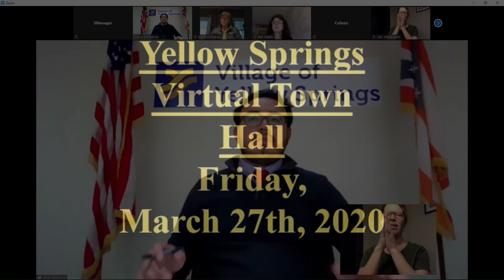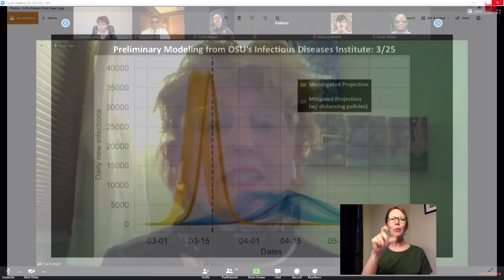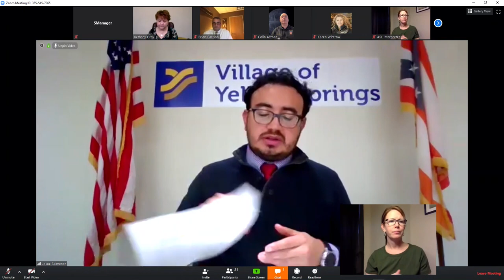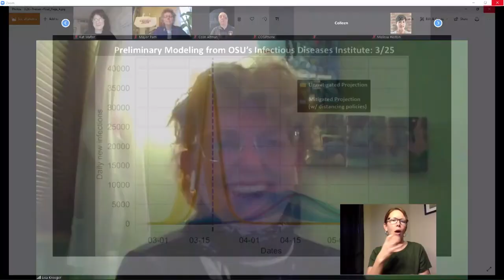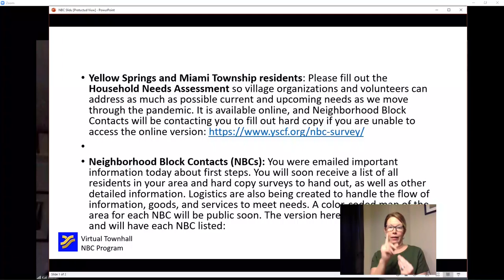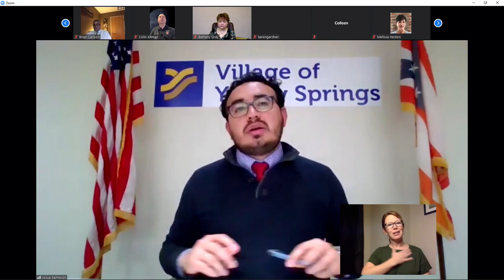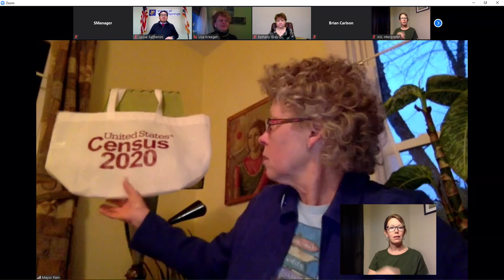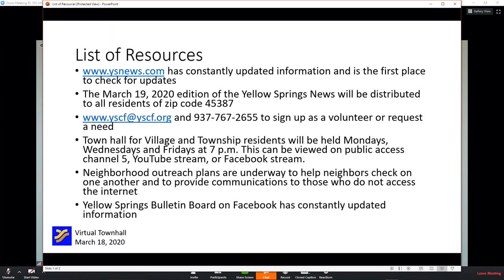VIRTUAL TOWN HALL 2020_03/27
YELLOW SPRINGS VIRTUAL TOWN HALL MEETING 2020_MARCH 27